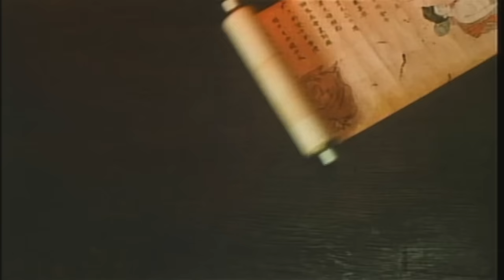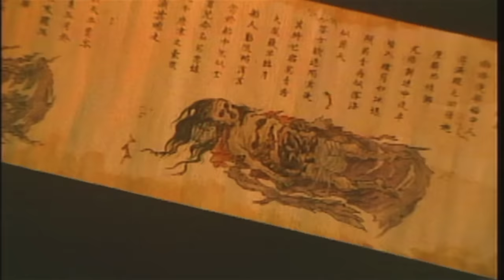日本文学史に残る奇書『ドグラ・マグラ』を見事に映画化！待望のDVD復刻！Blu-ray化も決定（本文参照）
「胎児よ 胎児よ なぜ躍る 母親の心がわかって おそろしいのか」
夢野久作没後80年の2016年、レンタルにも並ばず、高額プレミア化していた日本映画史に残る怪作映画のDVDが新規特典を加えて発売!

「実写映画化は不可能」と言われた日本文学史に残る奇書『ドグラ・マグラ』(1935年刊行)を斬新な映像美で世界的に評価が高い松本俊夫監督(『薔薇の葬列』、『修羅』ほか)が見事、映画化に成功した大傑作!
◎原作は「本書を読破した者は、必ず一度は精神に異常をきたす」とも評され、実際にあの横溝正史も読後、「気分が変になり夜中に暴れた」という。
◎映画初出演ながら凄まじい怪演を見せる故桂枝雀は必見!
◎難解極まりない世界観を見事に具現化した美術(木村威夫)、撮影(鈴木達夫)の素晴らしさは必見!
◎奇々怪々な原作の持つナンセンスの凄みを引き出した鬼才 大和屋竺の筆致、それを松本俊夫がロジカルに構成した共同脚本はこの映画をより高いステージへと運ぶ。
◎ベルリン国際映画祭出品作品、香港国際映画祭招待作品、バンクーバー国際映画祭招待作品、イタリア・ヴェローナ国際映画祭招待作品
 ◎出演：桂枝雀、室田日出男、松田洋治、三沢恵里、江波杏子、小林かおり、森本レオ、灰地順、渡辺文雄(特別出演)、飯島大介、北見治一、(人形)ホリ・ヒロシ
■特典■
松本俊夫監督インタビュー映像/松本俊夫監督音声コメンタリー/英語字幕/スタッフ＆キャストプロフィール/劇場用予告編
新規特典:フォトギャラリー＆初回生産分セル盤のみポストカード3種封入
（1988年劇場公開作品）
※こちらの発売告知映像は16：9にブローアップした映像となります（DVD本編の画面サイズは4：3レターボックス）。